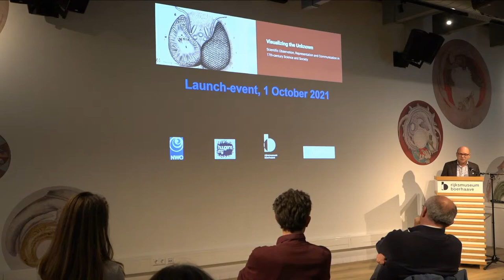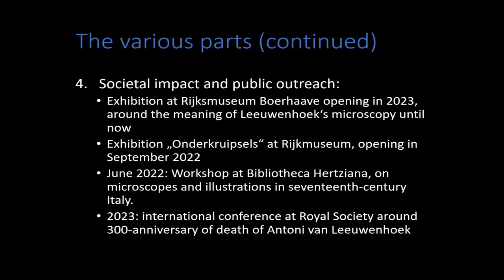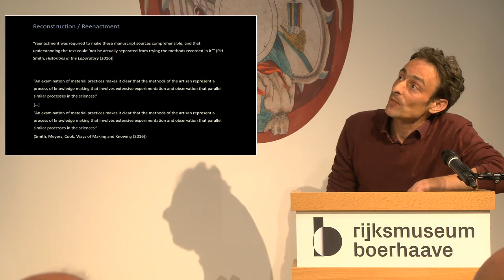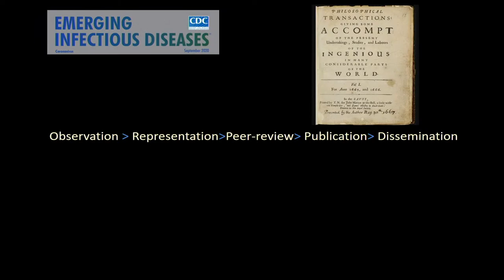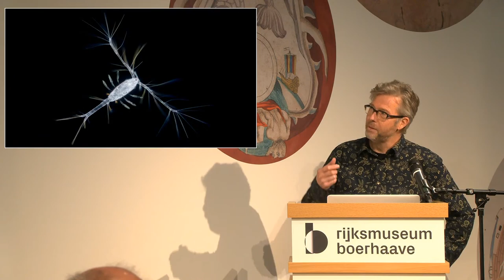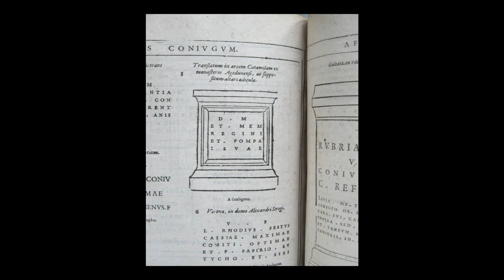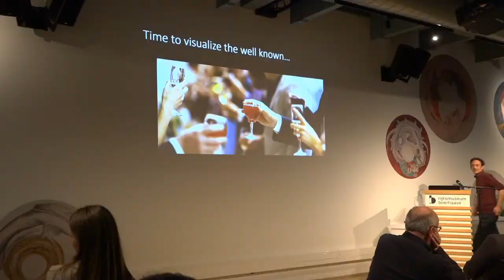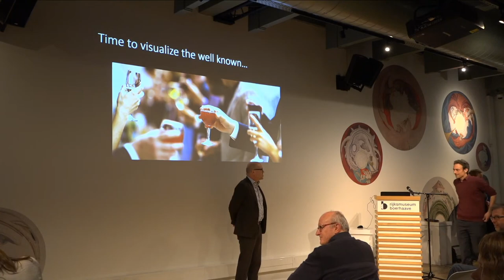Start van internationaal onderzoek naar beelden uit beginjaren microscopie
Op 1 oktober vindt in Rijksmuseum Boerhaave de aftrap plaats van een groot internationaal onderzoek naar beelden uit de beginjaren van de microscopie. Dit zes jaar durende onderzoek, gefinancierd door NWO,  richt zich vooral op de vraag hoe zeventiende-eeuwse microscopisten hun baanbrekende ontdekkingen visueel vastlegden en deelden.